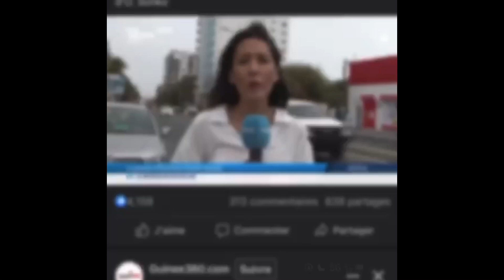Urgent : Ousmane Sonko évacué à l’hôpital en urgence